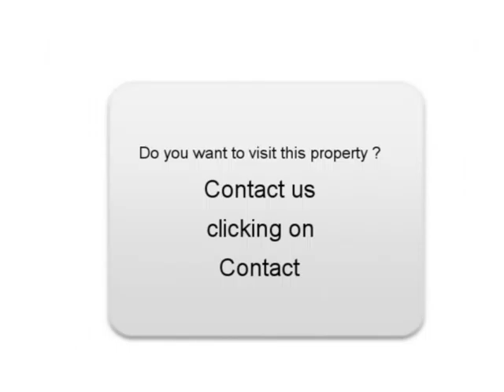Sale one Peugeot 107 Ardon Loiret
For sale at  Ardon  Used car Peugeot 107 of 53000 Km.
used motors Autoenvideo : Sale one Peugeot 107  Ardon  Loiret